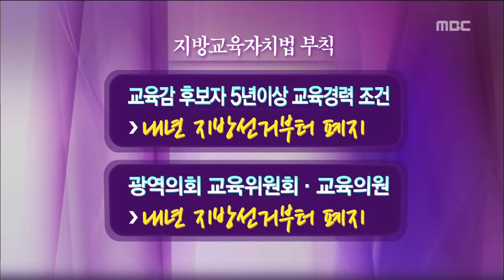[뉴스데스크]지방교육자치법 개정 향방은?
내년 지방선거 개혁 방향을 결정할
국회 정치개혁특위가 본격 가동됨에 따라
지방 교육자치법도 수술대에 오르게 됐습니다.

특히 교육감 직선제와 교육의원 폐지 여부에
교육계의 관심이 모아지고 있습니다.

박수인 기자

           ◀ＶＣＲ▶

지난 2010년 개정된 교육자치법에는
내년부터 교육 경력이 없는 사람도
교육감 선거에 출마할 수 있도록 돼 있습니다.

또 광역의회에 소속된 교육의원 제도는
일몰제가 적용돼 내년부터 폐지됩니다.

교육계에서는 진보와 보수를 막론하고
교육 경력 조항 삭제와 교육의원 일몰제에
반대하고 있습니다.

           ◀ＳＹＮ▶

교육의원의 경우 일몰제가
지방선거 전체에 미치게 될 영향도
무시할 수 없습니다.

재선 기회가 차단된 일부 교육의원들은
교육감 선거 쪽으로 일찌감치 눈을 돌리거나
지역구 시의원 출마를 고려중인 것으로

           ◀ＳＹＮ▶

교육감 직선제가 현행대로 유지될 지도
관심사입니다.

새누리당은 광역단체장과 교육감을
러닝 메이트로 묶는 안을 국회에 제출했고

민주당은 교사와 학부모로 투표권을 제한하는
제한적 직선제 방안과 교육감 선거를
지방선거에서 분리하는 방안을 고민중입니다.

이번주 가동을 시작한 국회 정개특위는
다음달 말까지 교육자치를 비롯한
지방선거의 새 틀을 짜야합니다.

내년 지방선거까지는 반년도 남지 않았습니다.

선거법 개정은 시간에 쫓기고 있고
교육자치의 향방도 여전히 안개 속입니다.

엠비씨뉴스///